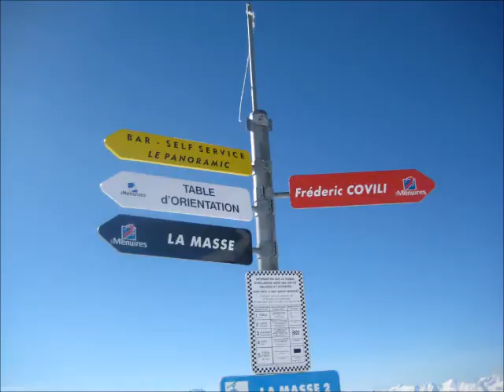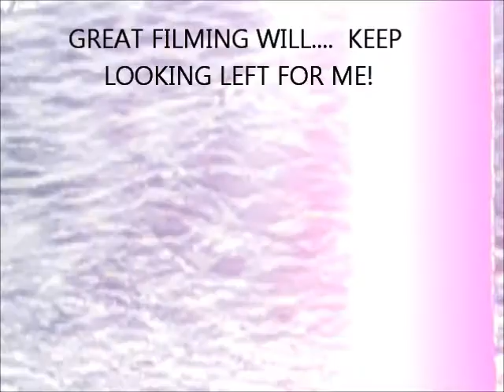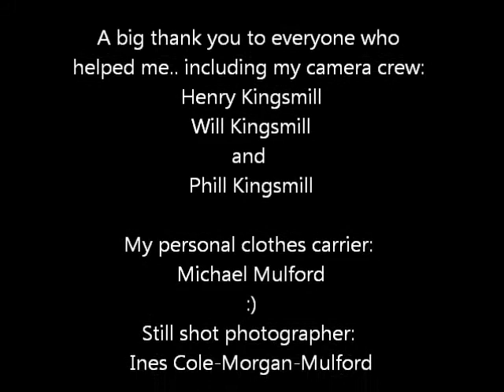Flick's Sponsored Bikini Ski - 2011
My sponsored ski for "Helping Hands In Uganda" which is a brilliant charity so if you have the urge to donate some money it will be greatly appreciated. This film takes place in Les Menuires, France, on the 23rd of Feb 2011.